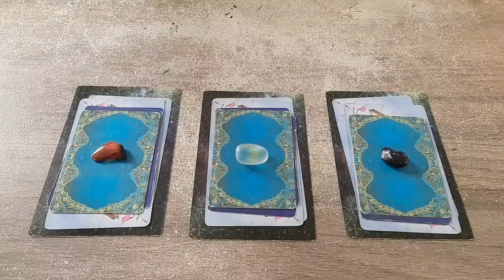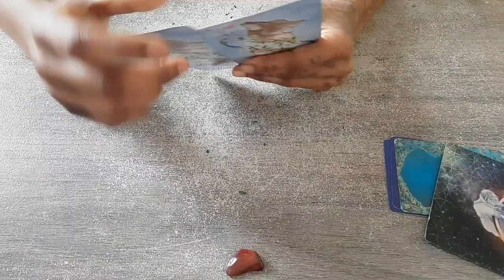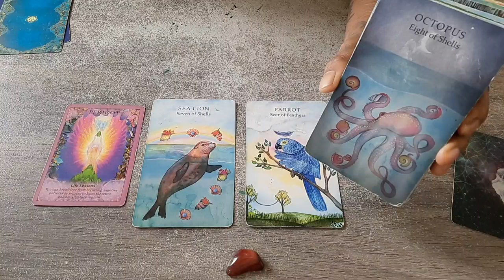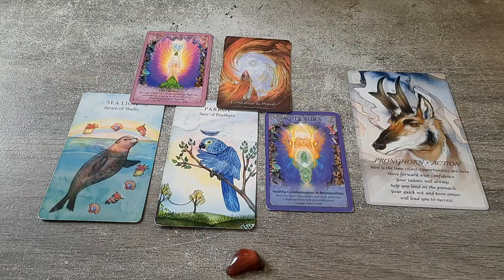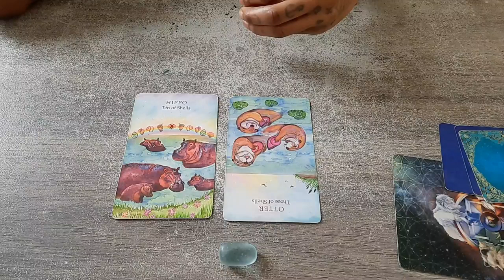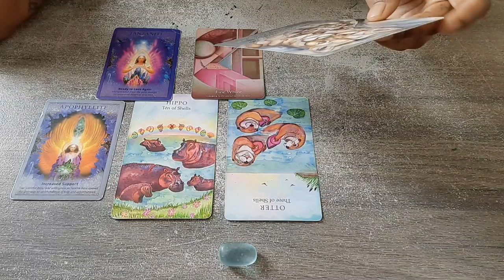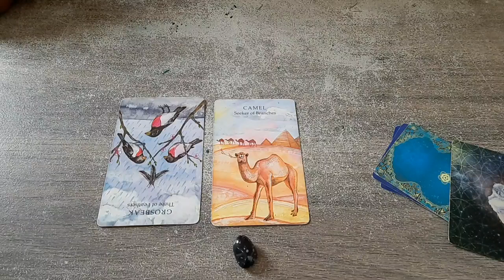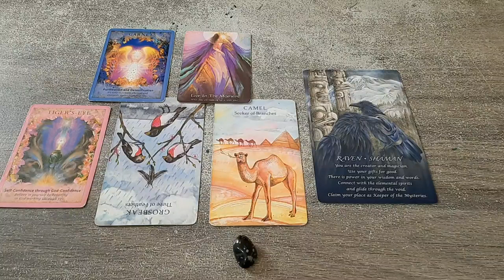What do your guides want you to know? - Pick a group reading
TIMESTAMPS 🕙

PILE 1 - 00:52
PILE 2 - 16:16
PILE 3 - 28:09